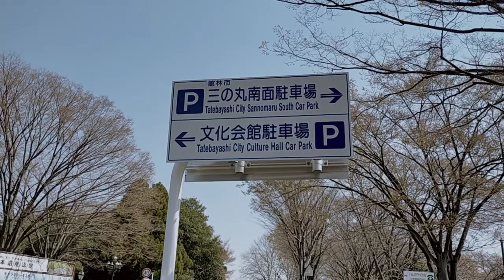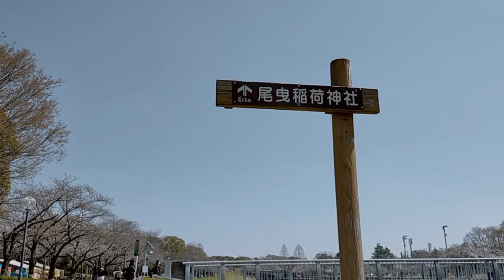73歳のおやじ、3月24日☀館林市市役所の南面の、桜見に来ました。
鶴田川の、二面に咲いていました、5部咲から、満開迄、いつぱい咲いていました、